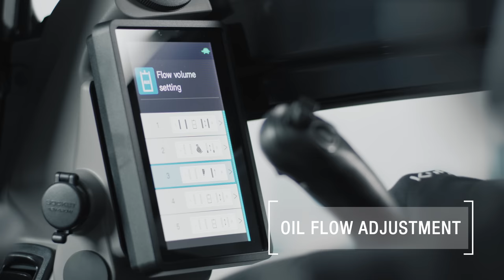U56-5 & KX060-5: The new Kubota 5-ton Series | Kubota 2020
Power and comfort! The new Kubota 5-ton Series models, making industry leading tracks to the future!

The KX060- 5, U56-5 and U50-5, have been developed in line with customer feedback to ensure the machines are aligning with the demands of the industry. The launch of the three machines means Kubota’s customers continue to have the choice of either a reduced tail swing or the conventional excavator.